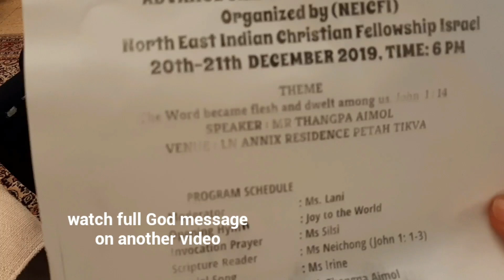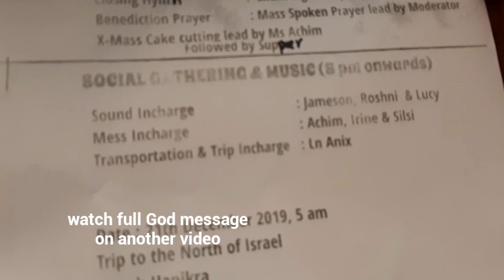Aimol lam in Israel | Israel Christmas celebration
North east Indian christian fellowship Israel organised advent christmass on 20th-21th cum tour programe in the northern part of Israel.
Speaker by Ch. Thangpa Aimol at lanu Anixx Aimol residency Israel. It was wonderful n amazing moment for being unity with christ. We NECIF came from different part of the state, country but we God love we ecelebrated this 2019 xmass programe as an honour to the birth of Jesus christ Bethlehem Israel.
Thank you guy for watching pliz do subscribe for more about Israeli videos n comment below if u want me do something while iam here in Israel like u need help or want me to some historical places of Israel pliz do comment below.